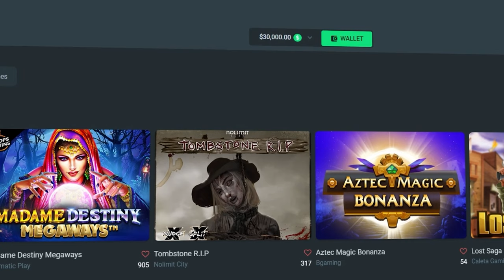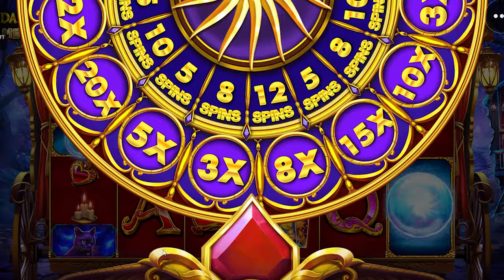HUGE $20,000 Buy on MADAME DESTINY MEGAWAYS!!! ($20,000 Bonus Buy #3)